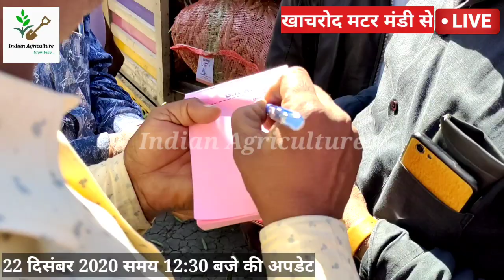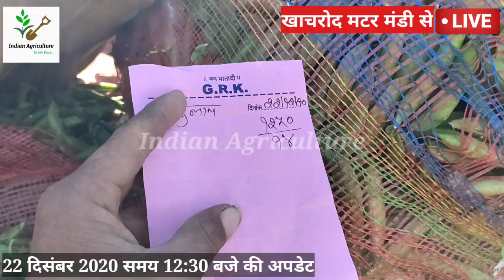indianagriculture खाचरोद मटर मंडी से लाइव 🔴 22 दिसंबर 2020 मंगलवार I भाव में गिरावट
खाचरोद मटर मंडी 22 दिसंबर 2020

किसान भाइयों अब आप हमसे व्हाट्सएप पर भी जुड़ सकते हैं
Indian Agriculture व्हाट्सएप ग्रुप लिंक

किसान भाइयों आप हमें इन सोशल मीडिया प्लेटफॉर्म्स पर भी फॉलो कर सकते हैं

धन्यवाद।
Y